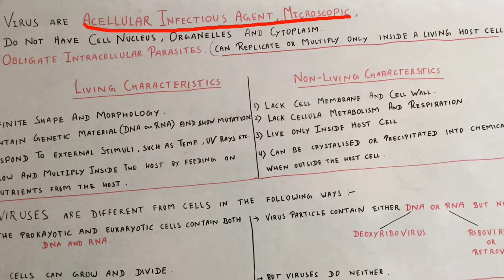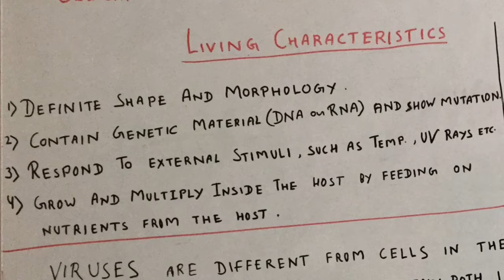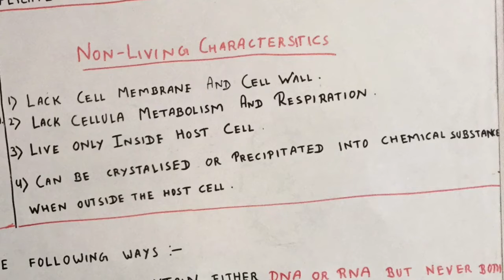Living and Non-living Characteristics of VIRUS- General Introduction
Virus, Acellular infectious agent.